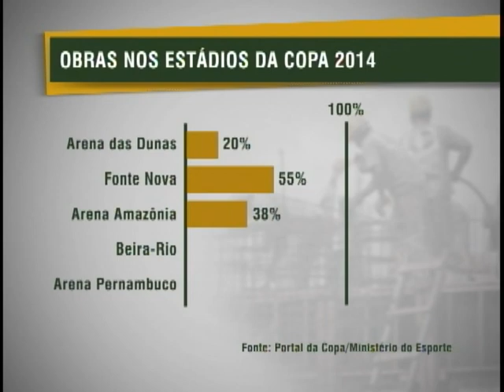Ministério dos Esportes garante que obras nos estádios estão dentro do prazo previsto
NBR NOTÍCIAS - 06.04.12: A primeira rodada de visitas aos estádios que vão receber jogos da Copa de 2014 mostra que o cronograma segue os prazos previstos, segundo o Ministério dos Esportes. O ministro da pasta, Aldo Rebelo, visitou as arenas e viu de perto o andamento das obras.